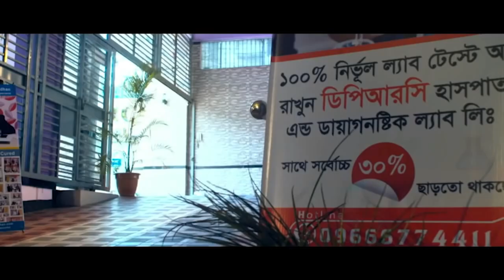রিউমাটয়েড আর্থ্রাইটিস রোগী রিহেব-ফিজিও চিকিৎসায় আলহামদুলিল্লাহ সুস্থ | Rheumatoid arthritis,OA,PID